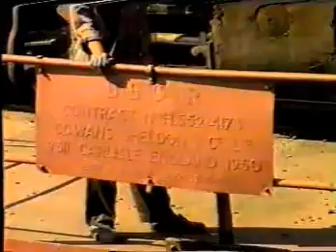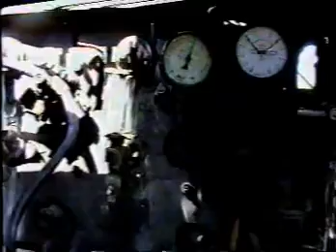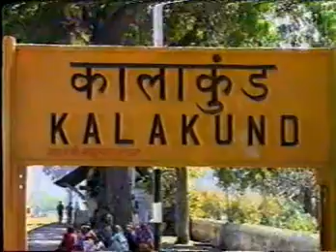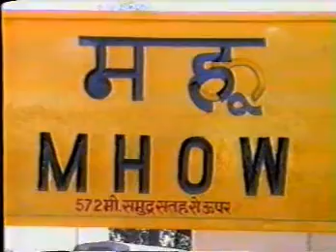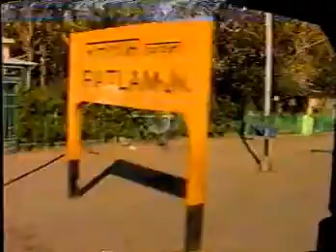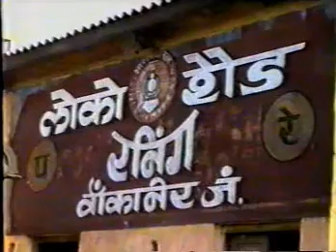Bid Adieu Steam Era